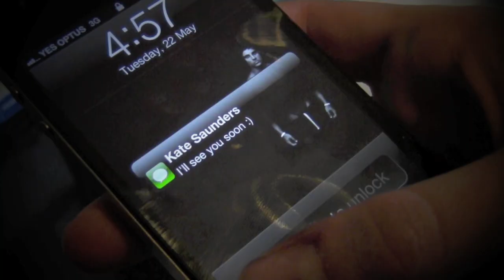John O'Callaghan ft. Sarah Howells - Find Yourself ( Short film/Music Video)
One girl falls apart when she discovers her boyfriend is cheating on her. However, in the end even though she was broken she ultimately find brightness.

John O Callaghan ft. Sarah Howells - Find Yourself (Cosmic Gate Remix)
Director of Photography By Ismael Negro